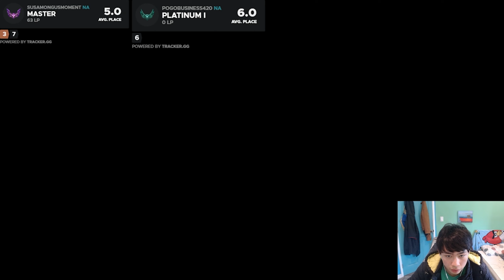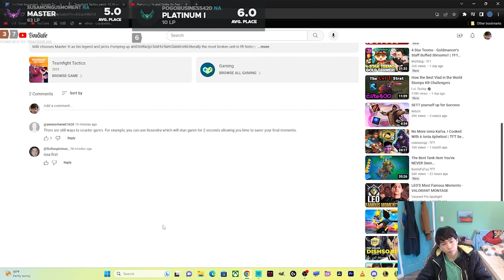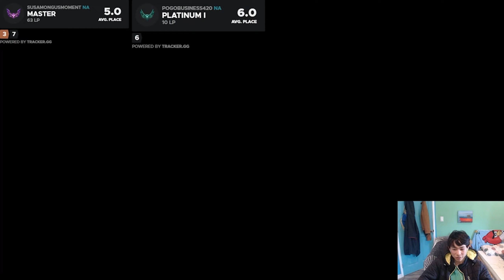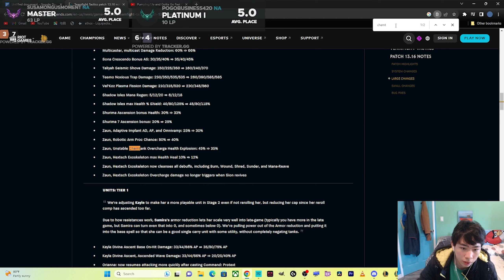They buffed Heimerdinger's repair turret and Demacia. So I tried both.|Teamfight Tactics Patch 13.16